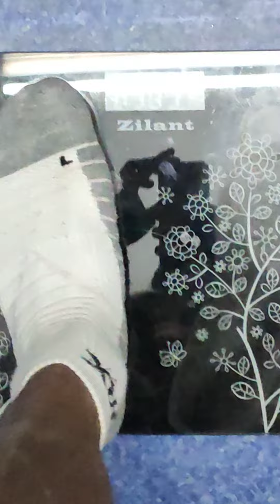Week 3 of Bodybuilding contest prep,week by week progress report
Third week of bodybuilding contest prep, weekly 1 kg fat loss and all body parts are getting shred day by day.